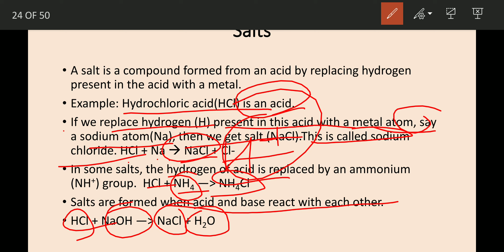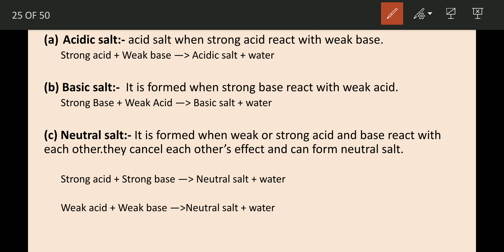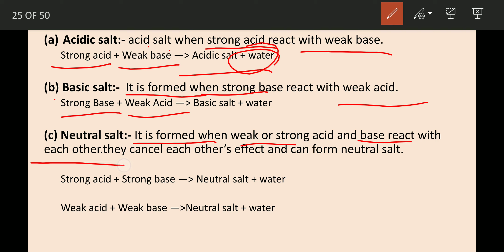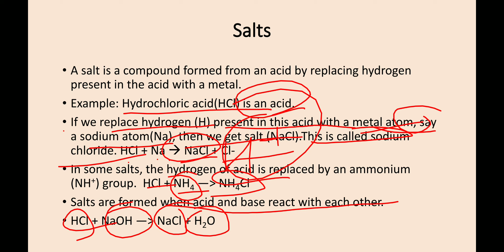Class 10 science | Chapter-2| Acids Bases and Salts| Part #6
For chapter 2 Acids bases and salts  other video's link is given below

Chapter 1 Chemical Reaction and Equation